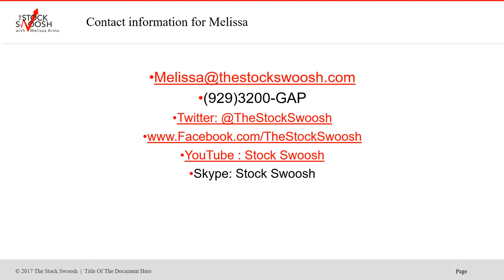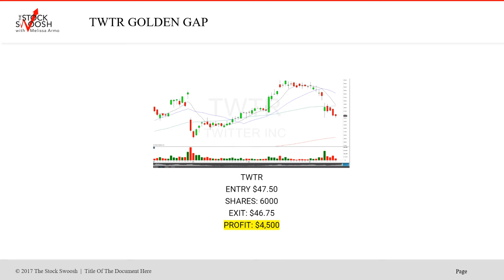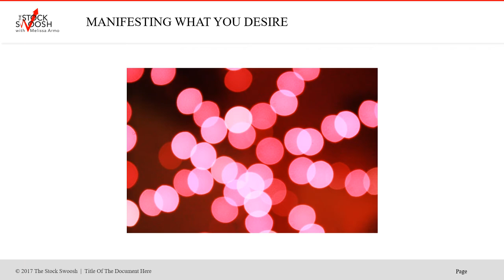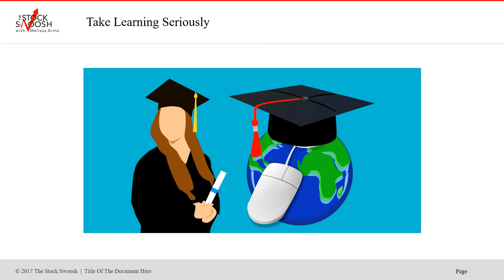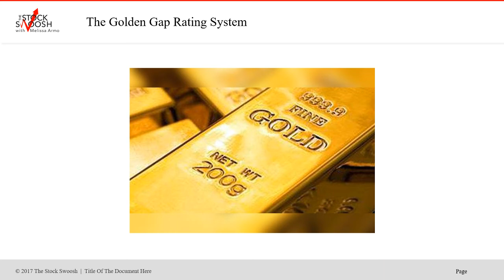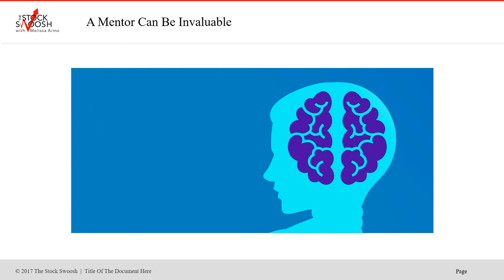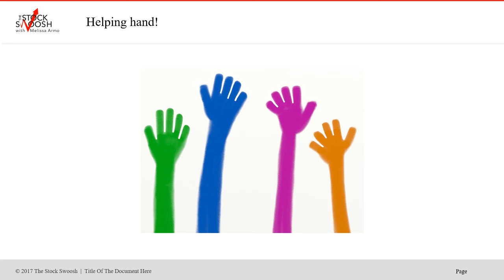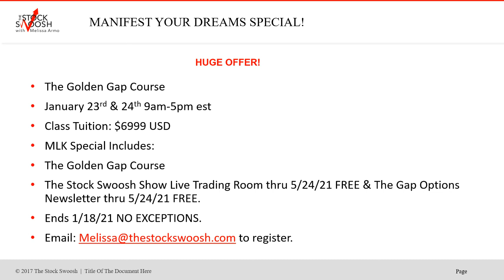MLK Freedom Special!